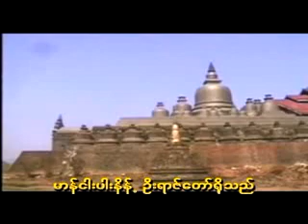Gissapa Kan Ga Thar Yar Par Ray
by Ko Ko Htwe ( Rakhine )